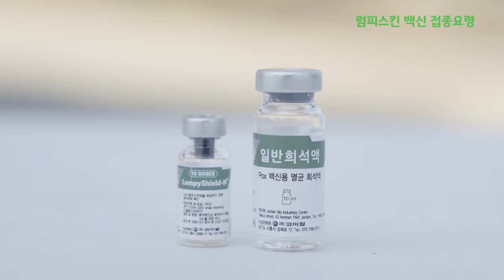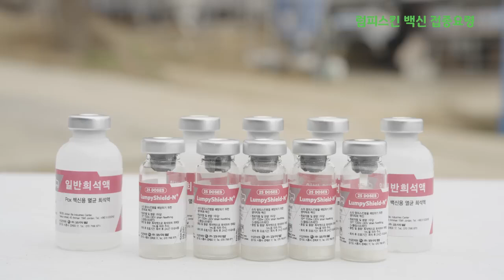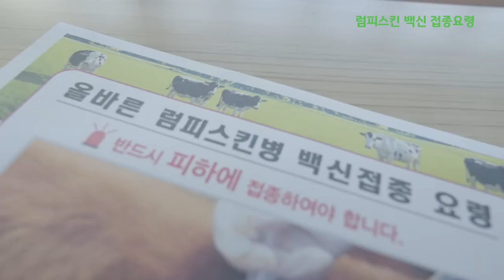럼피스킨 백신 접종요령 안내!